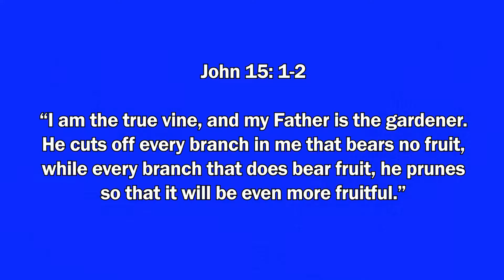13. Financial problems from COVID 19 can be God pruning us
Managing money during difficult times including a pandemic